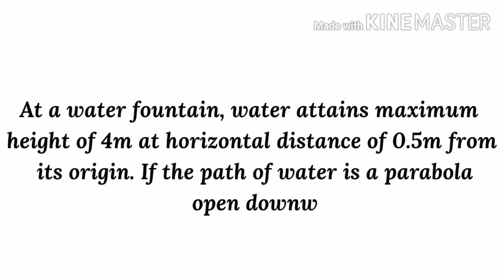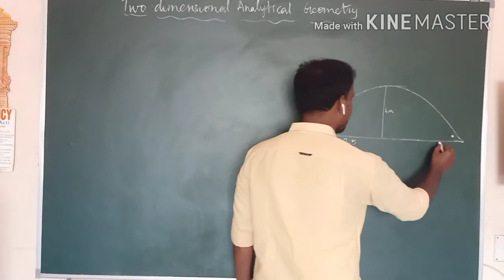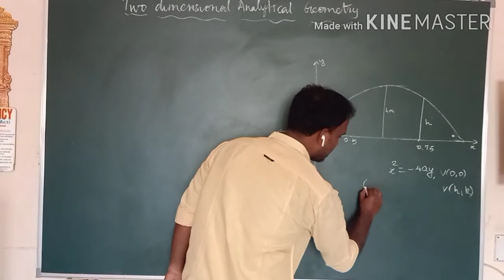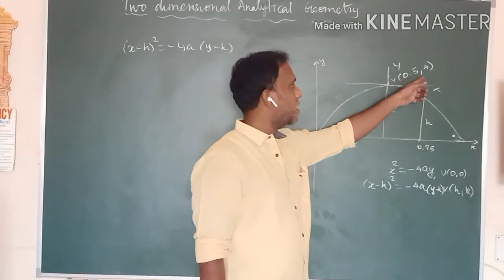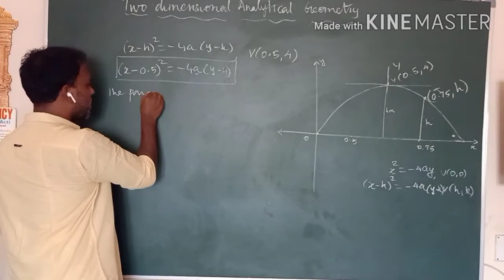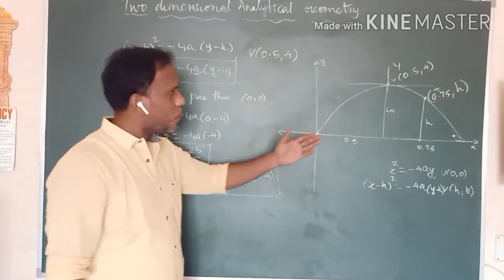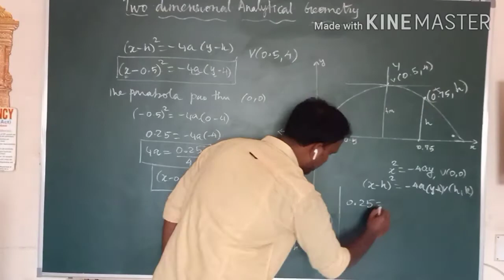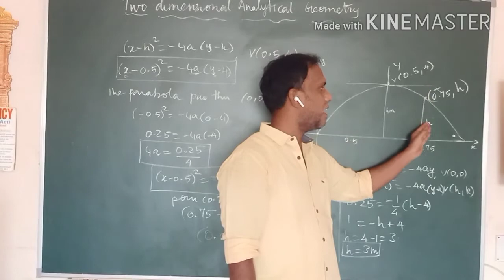Conic section| Real life Application |Parabola Lecture 2 | தன்னம்பிக்கையும் கணிதமும்| Tamil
Parabolic arches are the best stable structures also considered for their beauty to name a few, the arches on the bridges of river in Godavari, Andhra Pradesh , India, Eiffel tower in Paris,France.